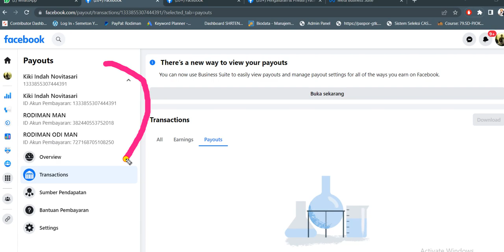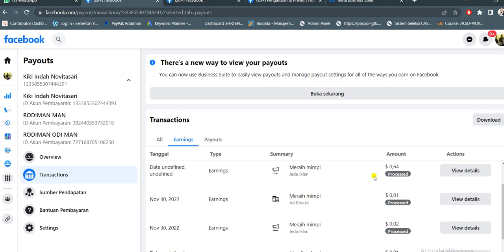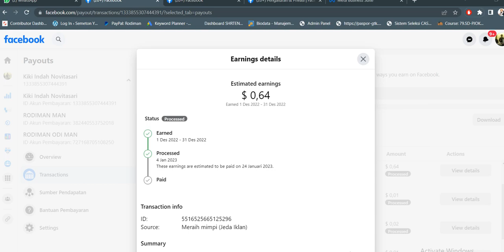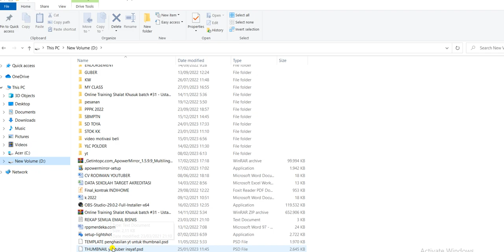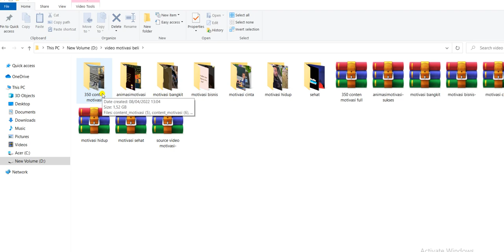CARA MELIHAT RIWAYAT PENGHASILAN FACEBOOK REELS TERBARU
Berikut CARA MELIHAT RIWAYAT PENGHASILAN FACEBOOK REELS TERBARU merupakan fitur baru Facebook Reels lewat video pendek yang menghasikan uang dari upload konten reels facebook dengan estimasi bonus $1200 hanya dengan aktifkan fitur Mode Profesional, Halaman, Acara dan Group Facebook.